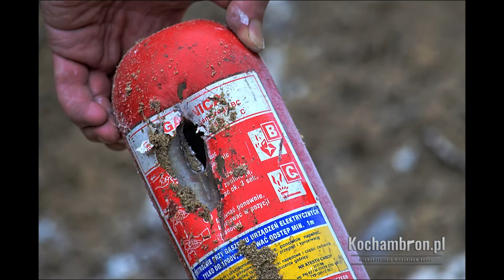Strzelanie do gaśnic na spotkaniu stowarzyszenia KOCHAMBRON.PL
Fruwające gaśnice i doskonała zabawa na spotkaniu KOCHAMBRON.PL

W filmie przygrywa: The Glitch Mob - Seven Nation Army Remix (The White Stripes)